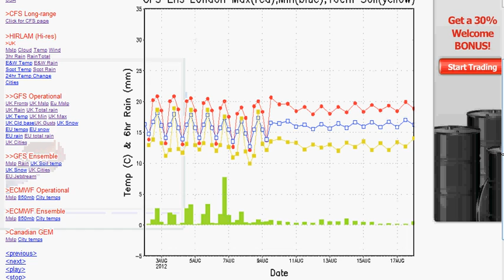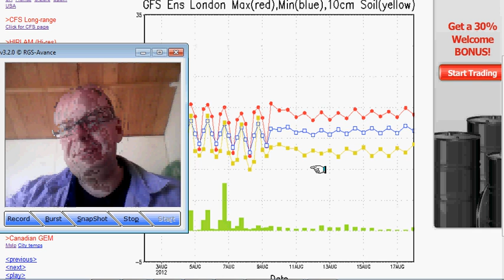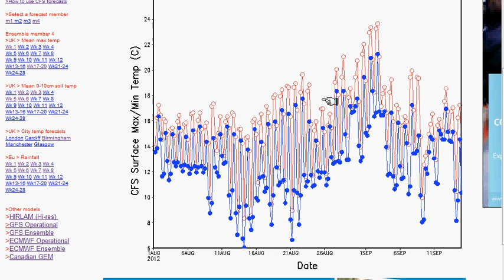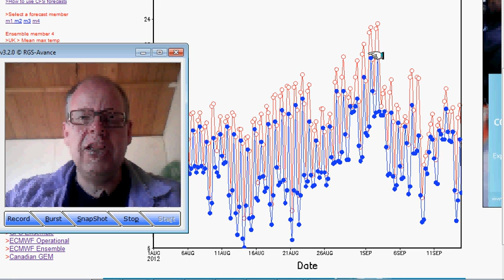Look Ahead video - Thursday's update - Mid August still looking better